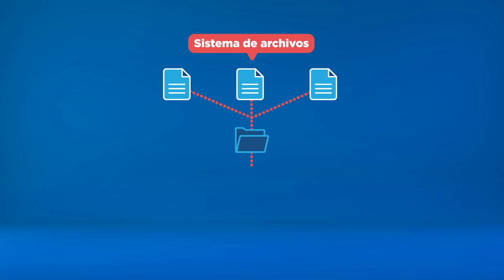Microaprendizaje: ¿Qué es internet?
Un video que explica qué es internet. Este recurso forma parte de la serie Microaprendizaje ¿Qué es? del área Internet, producida en el marco del plan Aprender Conectados.